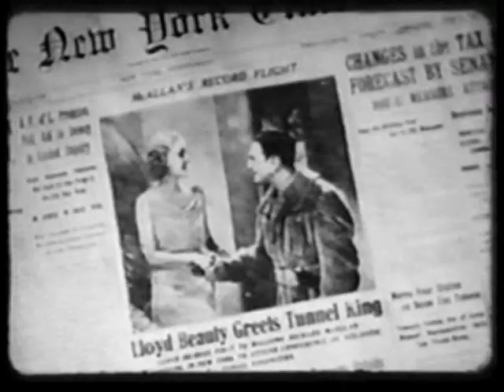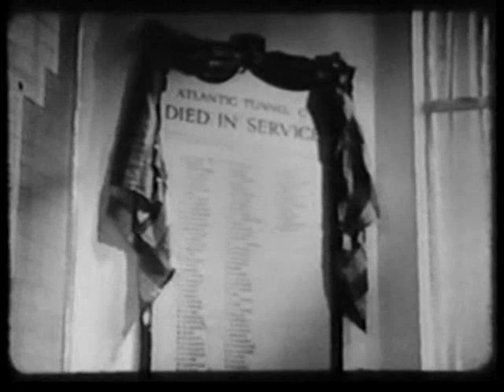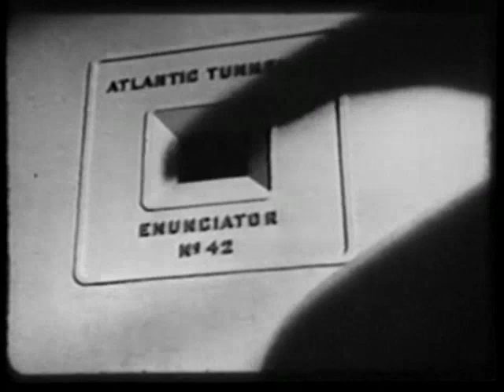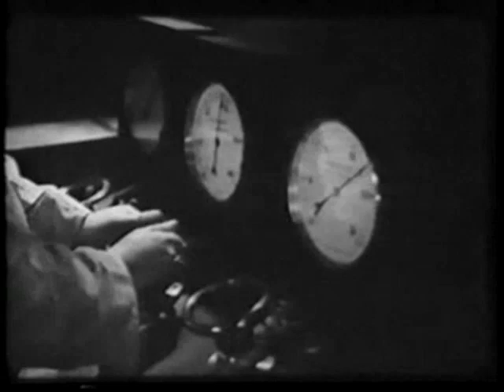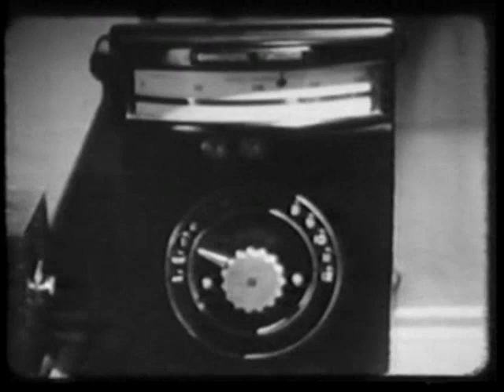The Tunnel (Transatlantic Tunnel) - 1935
The Tunnel, also known as Transatlantic Tunnel in the United States, is a 1935 British science fiction film directed by Maurice Elvey and stars Richard Dix, Leslie Banks, Madge Evans, Helen Vinson, C. Aubrey Smith and Basil Sydney. It is based on the 1913 novel Der Tunnel by Bernhard Kellermann, about the building of a transatlantic tunnel between New York and London. The script was written by Curt Siodmak, L. du Garde Peach and Clemence Dane. The film, produced at a time when the threat of war loomed in Europe, emphasized international cooperation between the United States and the United Kingdom.

Cast
Richard Dix as Richard "Mack" McAllan
Leslie Banks as Frederick "Robbie" Robbins
Madge Evans as Ruth McAllan
Helen Vinson as Varlia Lloyd
C. Aubrey Smith as Lloyd
Basil Sydney as Mostyn
Henry Oscar as Grellier
Hilda Trevelyan as Mary
Walter Huston as President of the United States
Cyril Raymond as Harriman
George Arliss as Prime Minister of Great Britain
Jimmy Hanley as Geoffrey McAllan